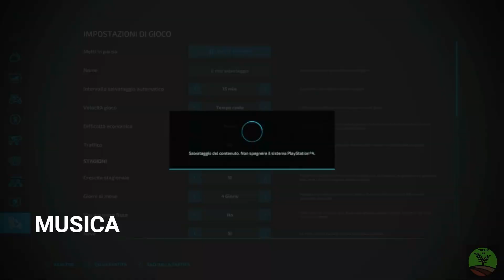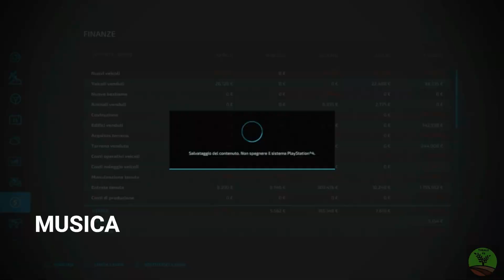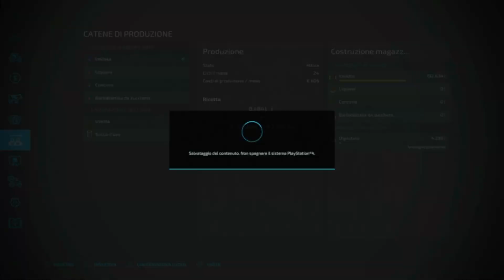FS22 Haut-Beylerone | Timelapse | field preparation for sowing rapeseed EP66